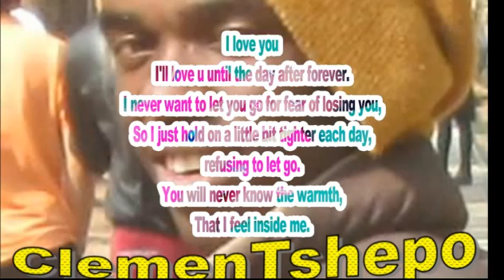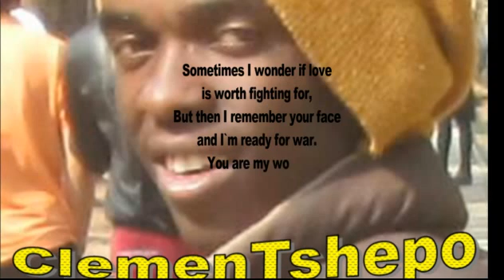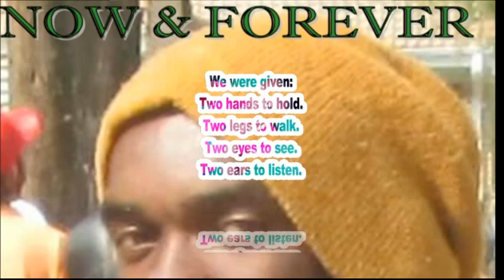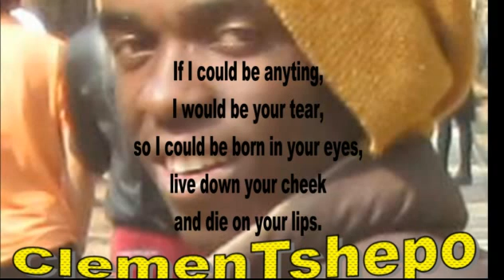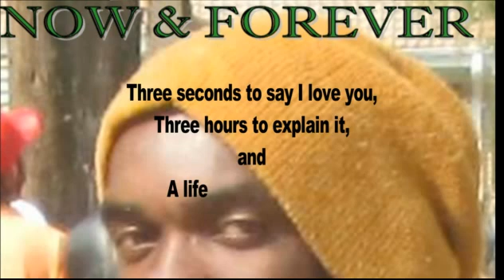Now n Forever